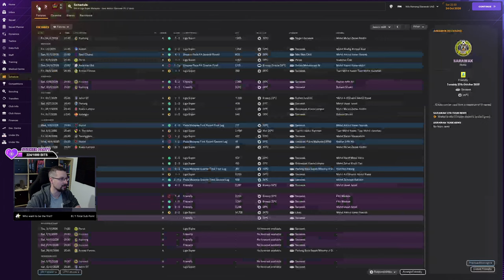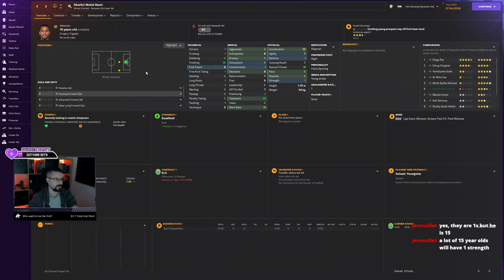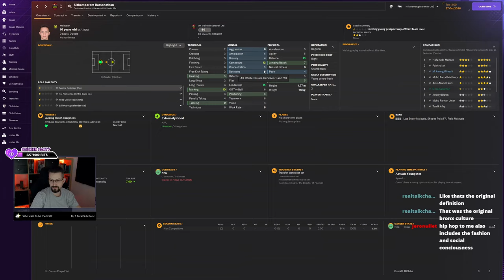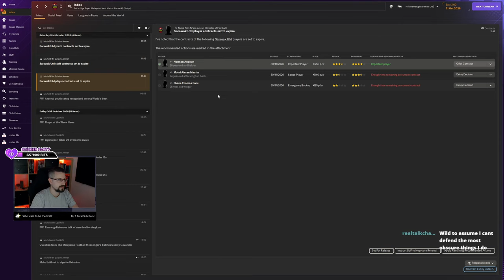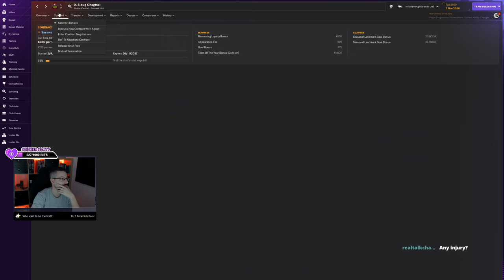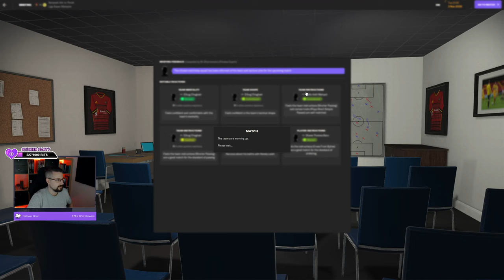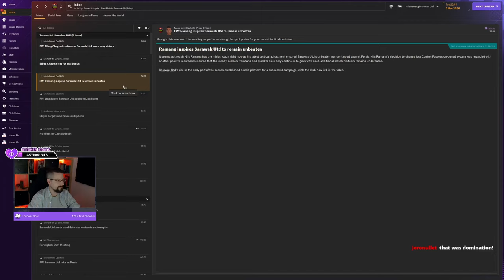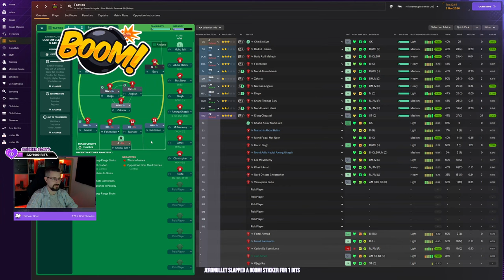Hobo To Hero, E75 | Sarawak United FC | Football Manager 2024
In episode 75 of "Hobo To Hero," Sarawak United FC experiences significant developments both on and off the pitch. Here's a breakdown of the key events:

💼 *Player Departure:* Khatul Anuar Mohd Jalil, the club's erstwhile goalkeeper, secures a move away from Sarawak United FC at the end of the season. Joining Kelantan FC, Khatul Anuar Mohd Jalil brings a transfer fee of 3600€, marking the beginning of changes in the squad for the upcoming season.

🔍 *Youth Intake Assessment:* The episode delves into an in-depth evaluation of the club's youth intake and the current U19 squad. Despite promising talents, the overall quality appears to fall short of expectations, prompting decisions to let several players depart in the near future.

⚽ *Dominant Display:* In a league clash against Perak FC, Sarawak United FC asserts their dominance, particularly in the second half. Mohd Hazazi Harsi opens the scoring in the 53rd minute, breaking the deadlock. This initiates a flurry of goals, including strikes from Elbug Chatsel, Mohd Faizal Mat Noor, and Hafiz Aidil Mahazir. Additionally, relentless pressure compels Perak's Ibrahim Manusi to concede an own goal. The commanding 5-0 triumph underscores Sarawak United FC's offensive strength and reinforces their position in the league standings.

Don't miss out on the compelling action and strategic moves in Episode 75 of "Hobo To Hero"!